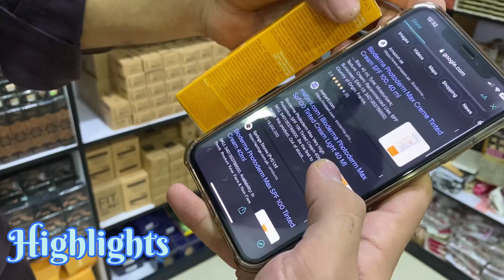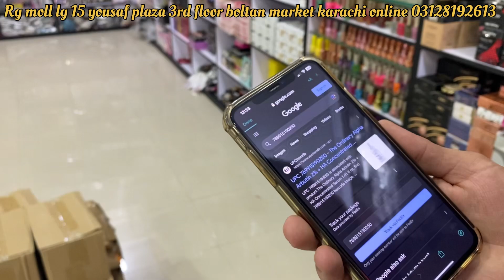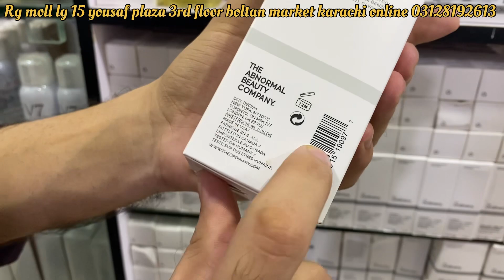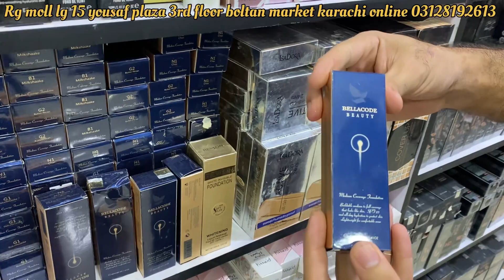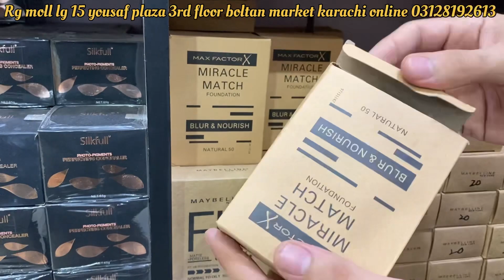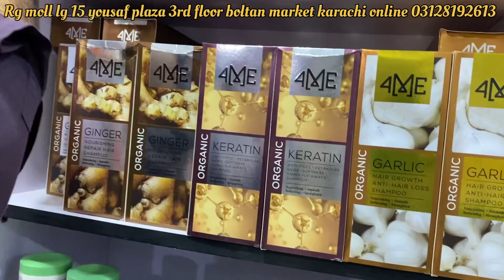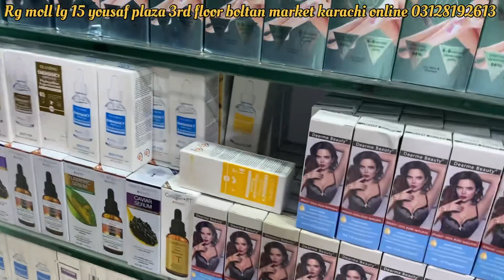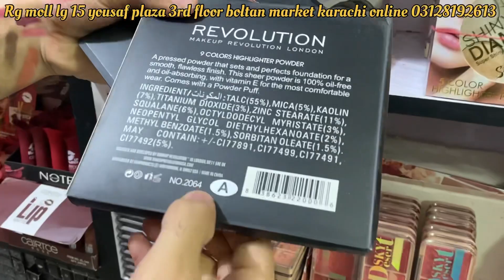Original products par sale lag gyi | wholesale cosmetic | original makeup | wholesale market Karachi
Our branches:
1st.
Shop number LG 15 Rg mall.
yousaf plza 3rd floor boltan market khan jee cusmetic
((((insta pagsss ))))
facebook pags link

Our branches:
1st.
((((insta pagsss ))))
facebook pags link

adr from online